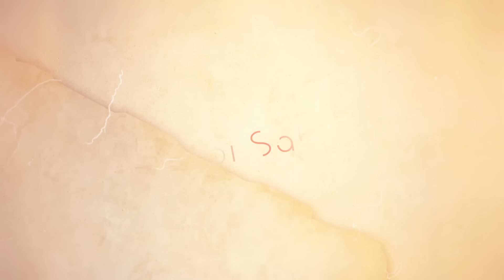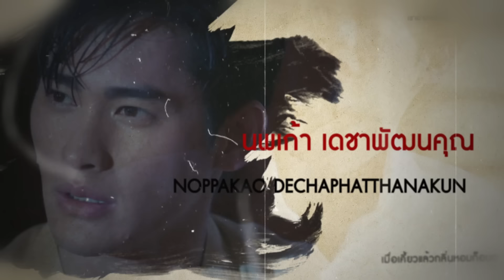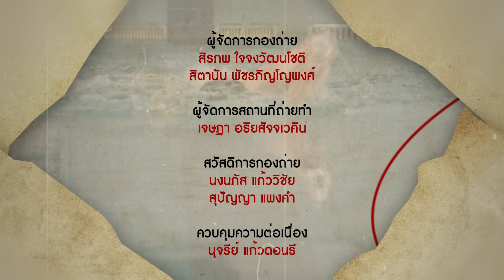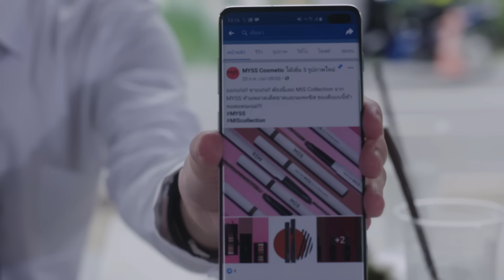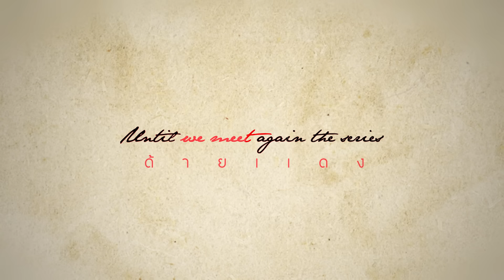[Official] Until We Meet Again | ด้ายแดง Ep.6 [1/4]